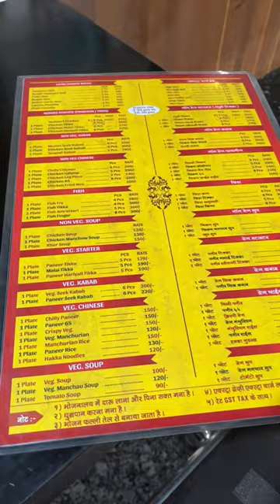Jagdish saoji of Nagpur!